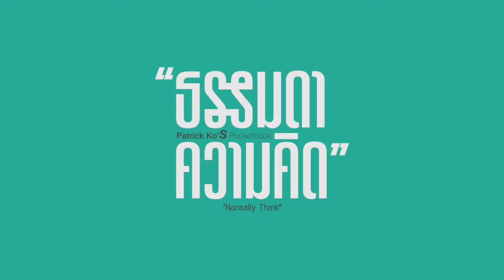Normally Think Nam Phet